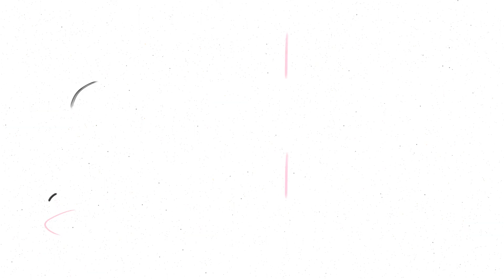EXPERIMENTEI TOPOKKI (떡볶이) INSTANTÂNEO PELA PRIMEIRA VEZ | whosmariana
Bem-vindos de volta ao canal ✨
No vídeo de hoje, venho experimentar com vocês o famoso prato coreano, topokki, ou tteokbokki. Será que vale a pena? Assiste o vídeo até ao final para saberes o que achei ⚡️

Equipamento
Gravado com: Canon EOS 600D
Objetiva: Canon EFS 18-135mm